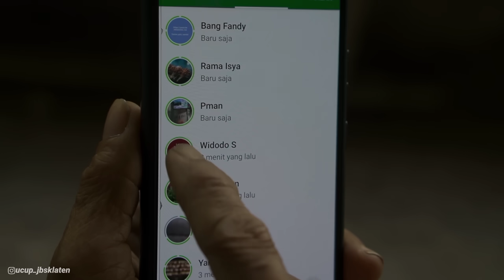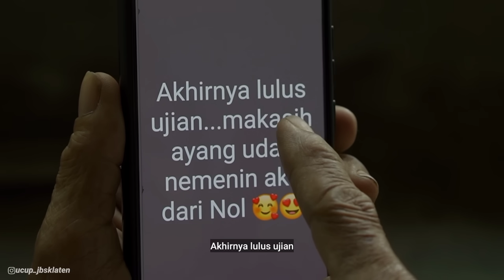SOLIKIN BOCAH ORA UMUM - Ucup Klaten DAGELAN JOWO (New 09)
Ucup Klaten Terbaru - Komedi Pendek "DAGELAN JOWO" Semoga bermanfaat, mengedukasi dan menghibur

Pemain: Bocil Solikin, Ucup Klaten, Penguk

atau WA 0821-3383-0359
Tersedia juga di MAHARANI KLATEN